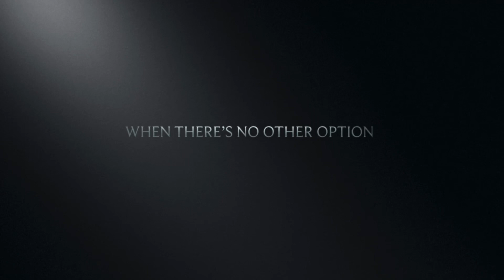Reforged (A Fortnite Trailer)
Coming out next weekend!!!